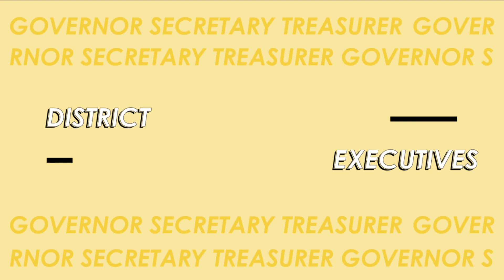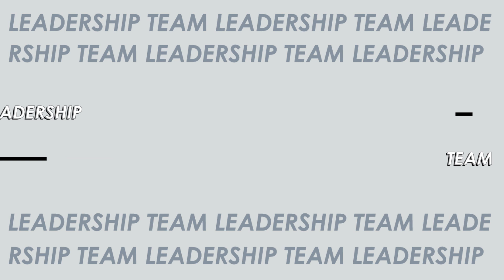What's Poppin' CNH - "Meet the District Board" S3E1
What's Poppin' CNH?!

Welcome to Season 3 Episode 1 of the What's Poppin' video series. In this episode we introduced you to the CNH Distict board for the 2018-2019 term. These amazing leaders are ready to work tirelessly to make this term to most prosperous yet!

Buzzin' in Service,
Leo Tafoya
District Video Media Editor 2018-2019

Make sure to check out the CNH resources below and follow us on all our social medias!

EDITED & FILMED BY
CNH Video Media Editor Leo Tafoya

CREDITS
Music
"Jordan'sOff2" by DJ Grumble